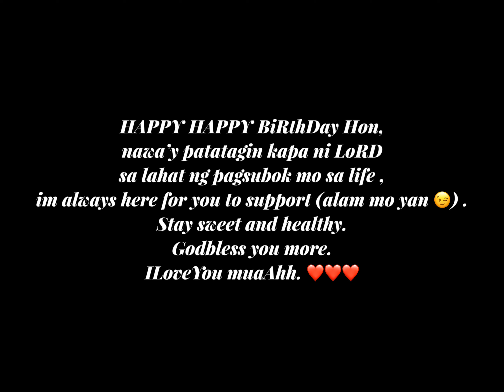Birthday video for him ❤️.| Dhez